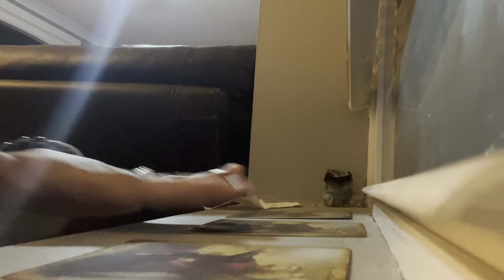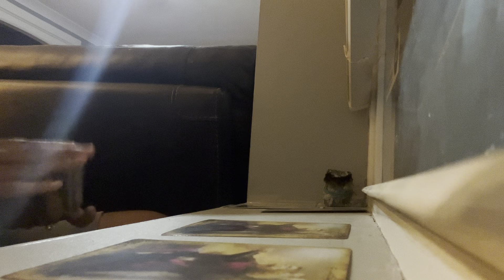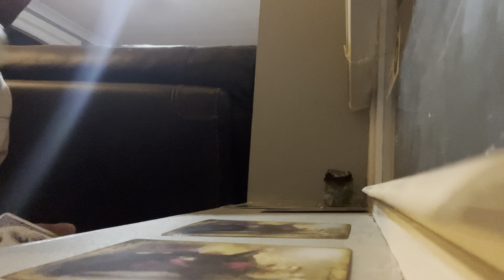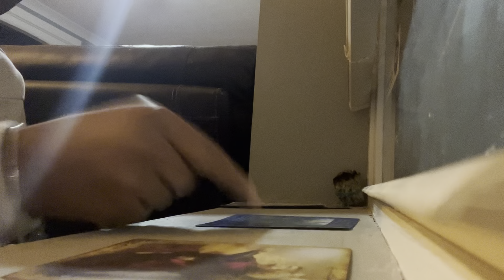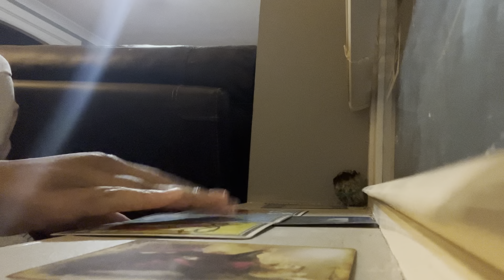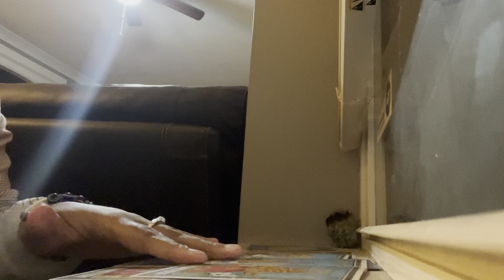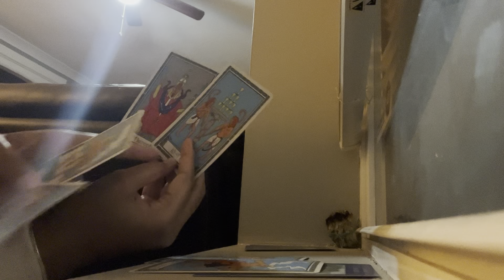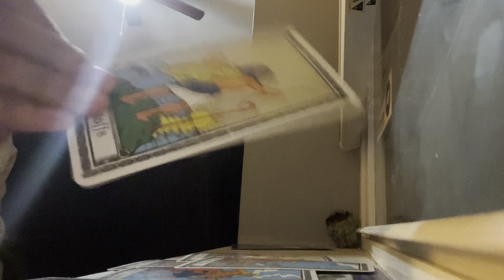What Does Arch Angel Michael Want To Tell You?😇🗣 PICK A CARD ✨📩🧿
Group 1 1:40
Group 2 10:20
Group 3 16:16